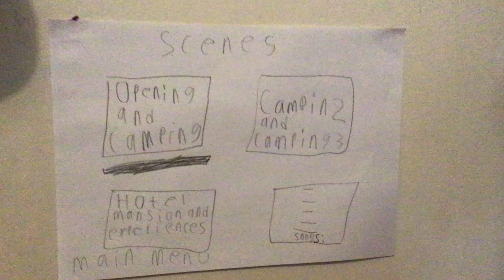Camping the movie DVD menu part 2